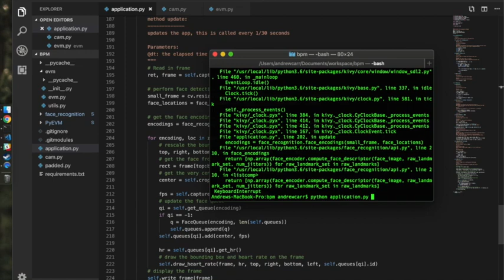Multi-Person Heart Rate Tracking Using PseudoReal-Time Dynamic Eulerian Video Magnification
Demo of two of us using our novel EVM